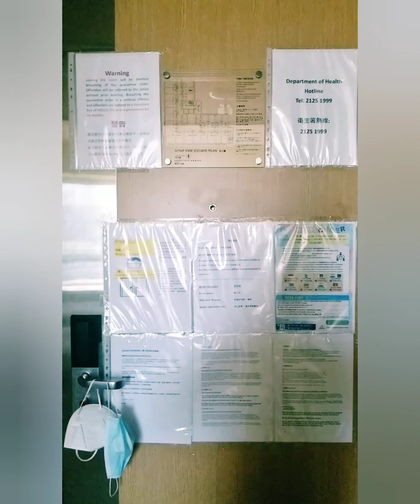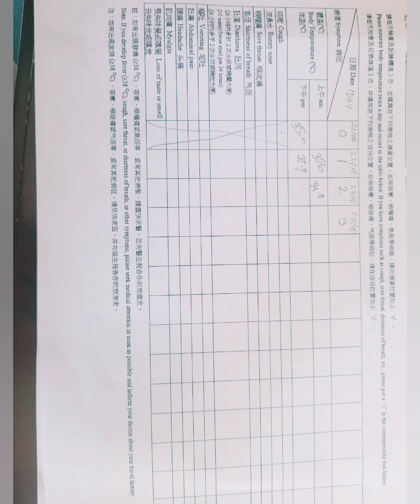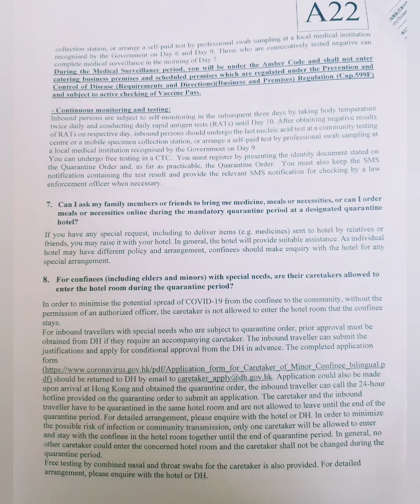Hotel Cozi Harbour View Review